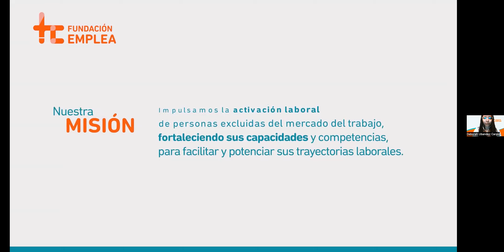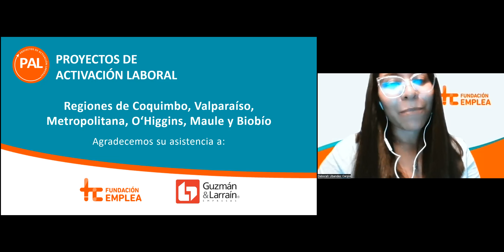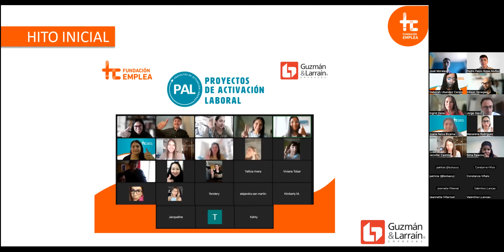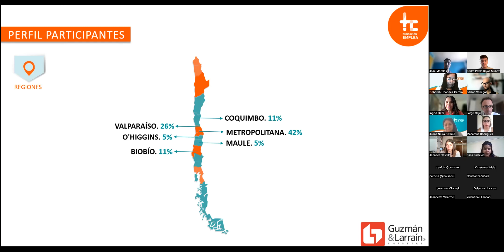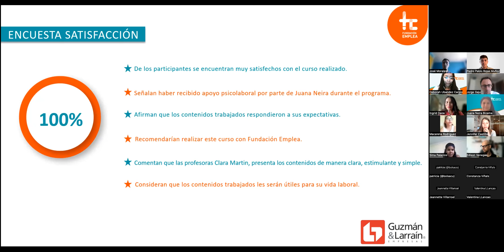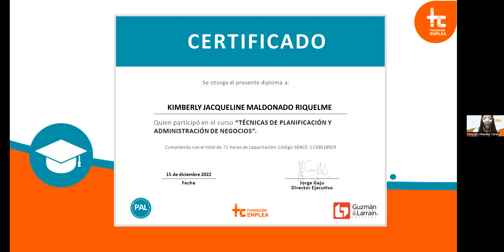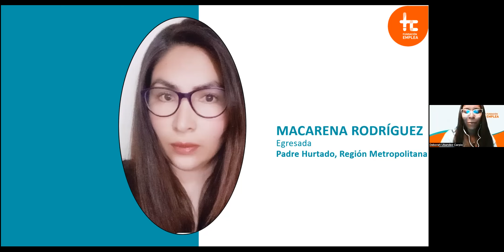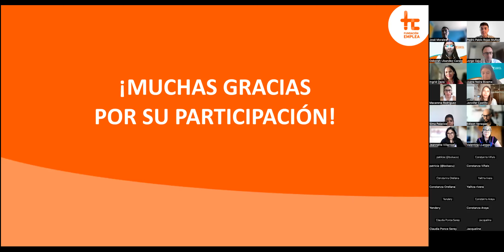Ceremonia de Certificación Emprendedores - Guzmán & Larraín 15/12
Ceremonia de Certificación Emprendedores junto a la empresa Guzmán & Larraín.